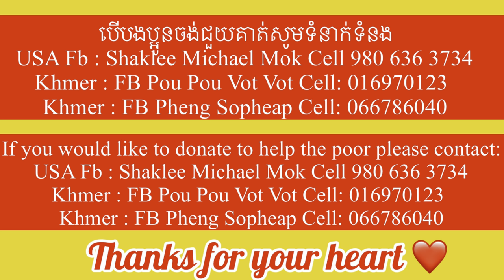#200 ប្រវត្តដ៏កំសត់ សូមជួយគាត់តាមលិតភាព គាត់មានការលំបាកផ្លូវកាយនិងនិងផ្លូវចិត្តគ្មានរណាចង់ទេ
ប្រវត្តដ៏កំសត់ សូមជួយគាត់តាលិតភាព គាត់ការលំបាកផ្លូវកាយនិងនិងផ្លូវចិត្តគ្មានរណាចង់ទេ